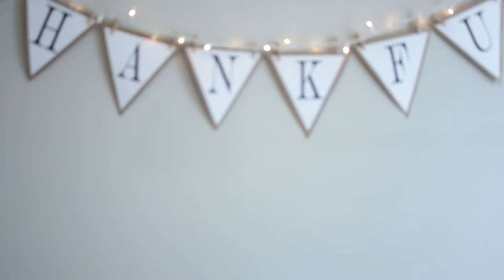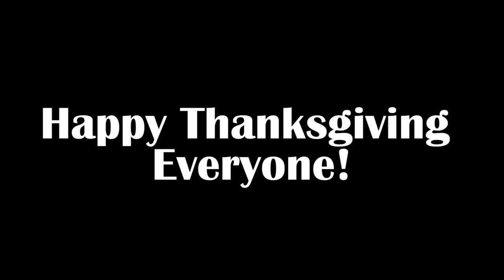🦃 Thanksgiving Day Special! 🦃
Happy thanksgiving everyone! Hope your day is filled with family, food, and stretchy pants 👖

Yesterday's Vlog //

Tara’s Links

Zach’s Links